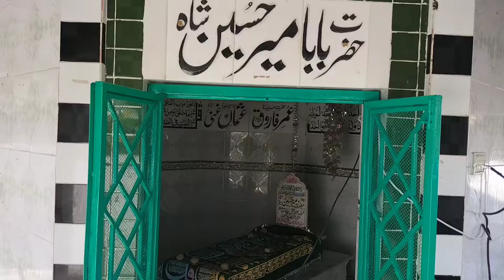urs or meela pir al haq